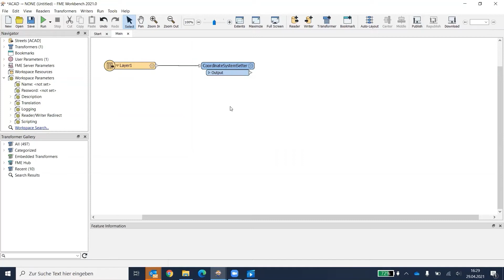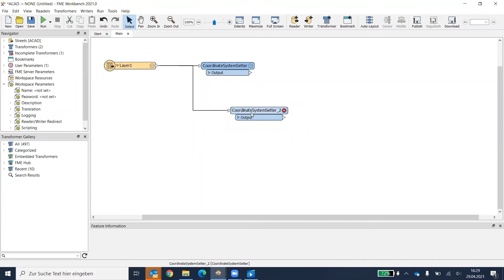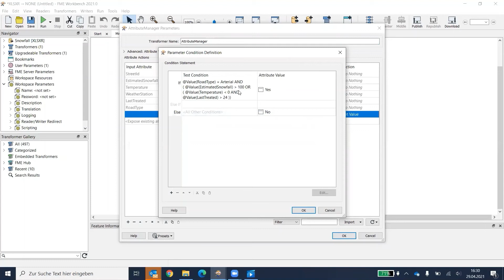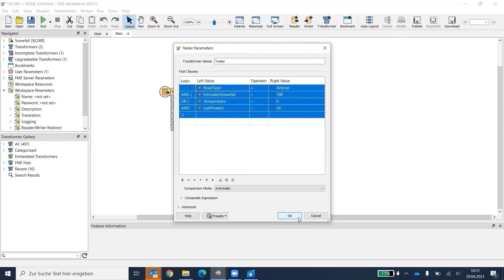Voreinstellungen speichern und Einstellungen kopieren – FME Desktop (jetzt FME Form)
In dieser Folge zweigen wir Ihnen wie Sie Voreinstellungen in Transformern speichern und Einstellungen zwischen Transformern kopieren können.